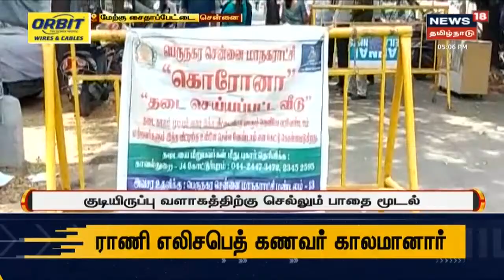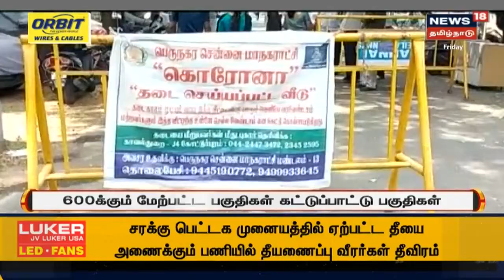ஏப்ரல் 14 முதல் 16 வரை மாவட்டங்களில் தடுப்பூசி திருவிழா நடத்தப்படும் | Tamil Nadu Corona Guidelines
ஏப்ரல் 14 முதல் 16 வரை மாவட்டங்களில் தடுப்பூசி திருவிழா நடத்தப்படும் | Tamil Nadu Corona Guidelines  | செய்திகளை துல்லியமாகவும் துரிதமாகவும் வழங்கும் தமிழகத்தின் முதன்மை செய்தி தொலைக்காட்சி உங்கள் நியூஸ் 18 தமிழ்நாடு.